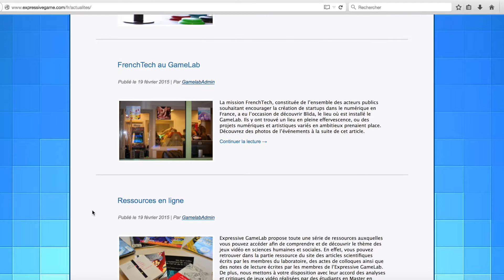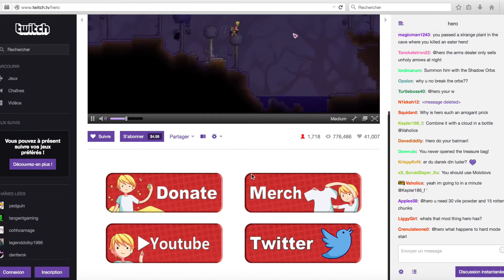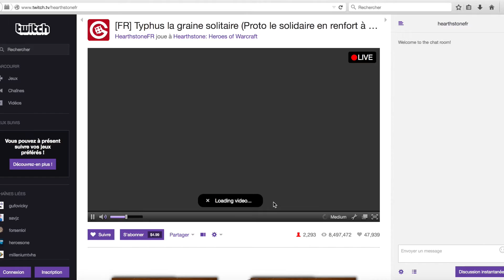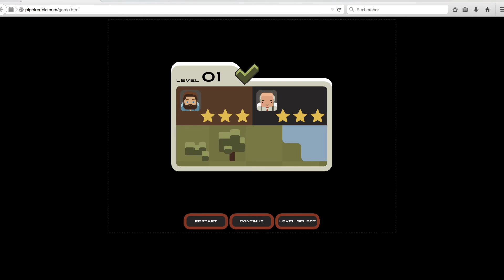[INTERVIEW] Sébastien Genvo : "Le jeu fait culture"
Game designer chez Ubisoft puis maître de conférences à l‘université, Sébastien Genvo dirige la première plateforme française de recherche sur le jeu vidéo à Metz. Il revient sur le positionnement et le rôle du jeu vidéo dans la société.